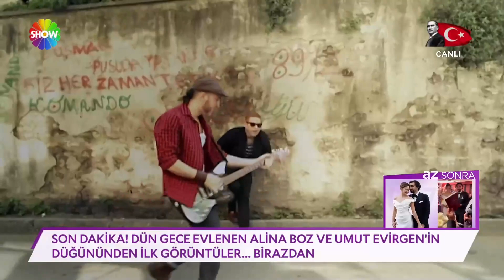"Ölümlü Dünya 2" filminin galasından eğlenceli görüntüler!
Hem konusuyla hem konuklarıyla son dönemin en iyi işi olarak kabul edilen "Ölümlü Dünya 2" filminin galasından en özel görüntüler!